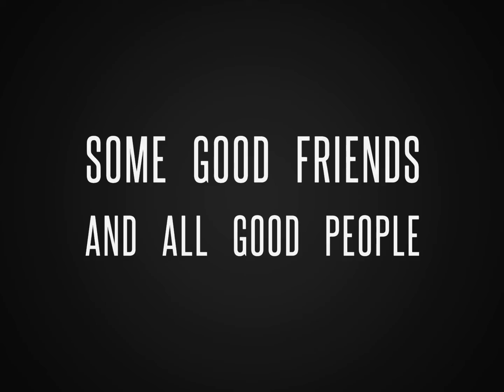Crusing with the Harley's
RECHOG  Redwood Empire chapter Harley owner's group Adventure motorcycle camping 707darren on Youtube